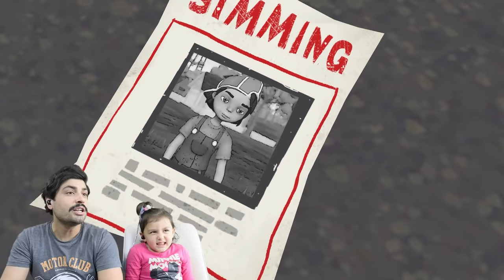KURTARIN BİZİ! WİLSON BİZİ YAKALAD! HOME ALONE V3!| Hello Neighbor Mod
Seyyid kaçmaz kanalımızda Hello Neighbor mod u oynamaya devam ediyoruz.Hello neighborin home alone yani evde yanliz moduyla karşınızdayız. Lanetli evde Issız terkedilmiş bir koridorda oyuna başlıyoruz. Açılan her bir kapı lanetli evin daha büyüğüne açılıyor. Wilson amca bu oyunda peşimizi bırakmıyor.Yarin 2.bolum gelecek kacirmayin.

MOD ADI: The HomeAlone (Moddb sitesinden indirip oynayabilirsiniz)

VİDEO İÇERİĞİ NE?
Hello Neighbor modları çok eğlenceli oynamaya devam ediyoruz. hello neighbor Wilson amca hello the home alone evde yanlız  ardında.